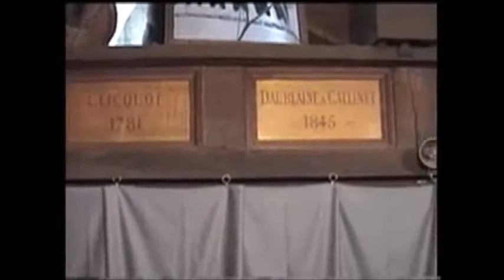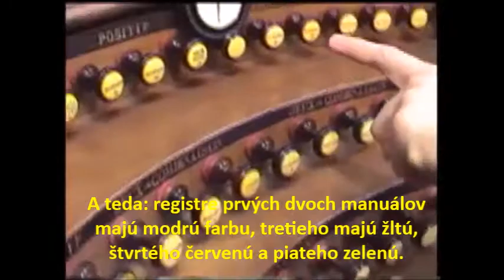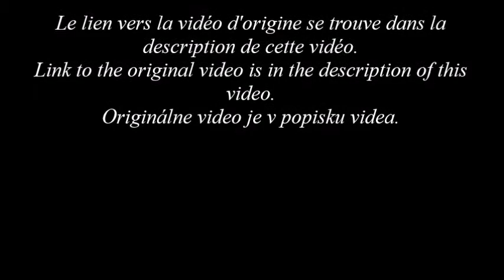Hlavný organ kostola sv. Sulpícia v Paríži: popis [SK TITULKY]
Daniel Roth popisuje hlavný organ kostola sv. Sulpícia v Paríži (Saint-Sulpice, Paris): slovenské titulky.